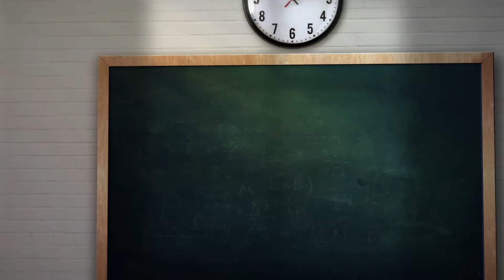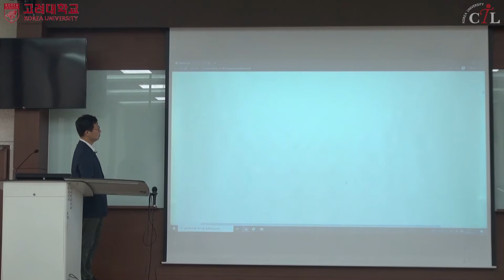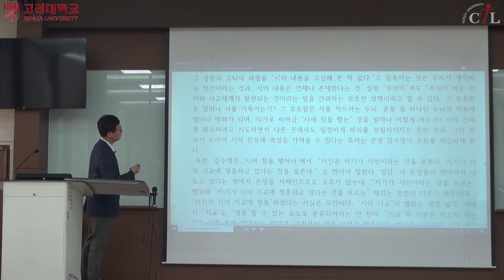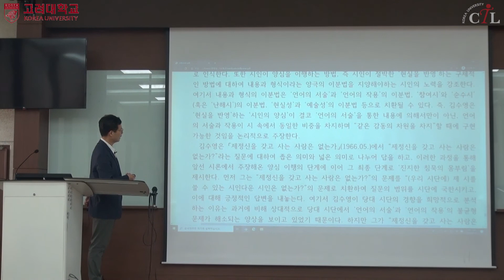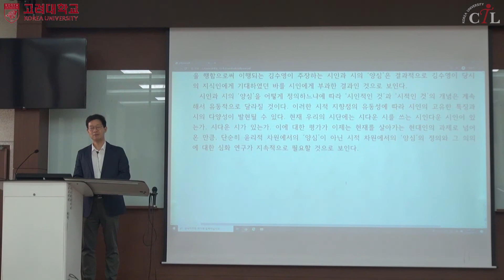[KUOCW] 오형엽 현대문학작품론 (200623)